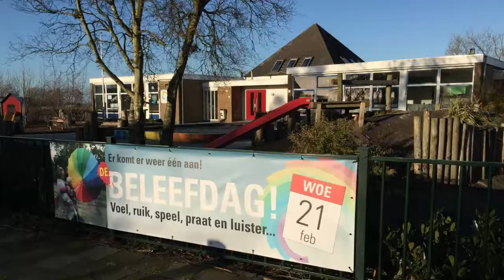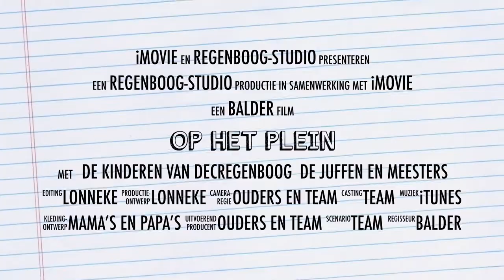Buiten bezig zijn Streekschool Regenboog Stroet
Op Streekschool De Regenboog in Stroet kan je heerlijk buiten bezig zijn!